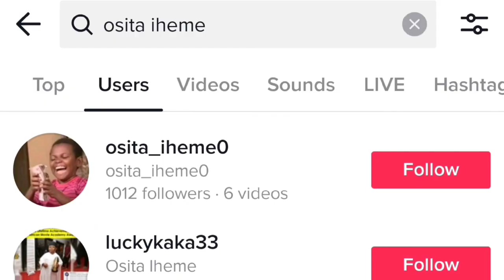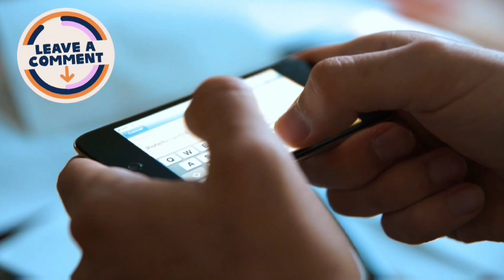Is Osita Iheme (Pawpaw) dead or alive?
The disappearance of the Nollowood actor, Osita Iheme, has left everyone wondering whether he is dead or alive. Rumor has it that he is dead. Watch to find out the missing pieces behind these rumors.